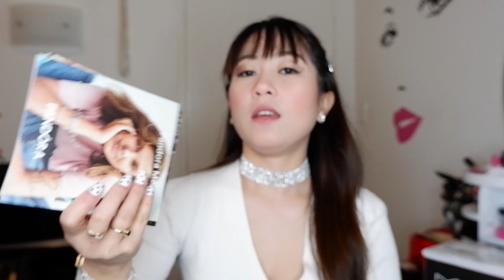MAC COSMETICS, PANDORA & SELFIE RING LIGHT UNBOXING | EL AKIRA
Check out this beautiful lippy shade from MAC Cosmetics and a Pandora bracelet as well as the portable LED selfie ring light. Thank u guys for watching!